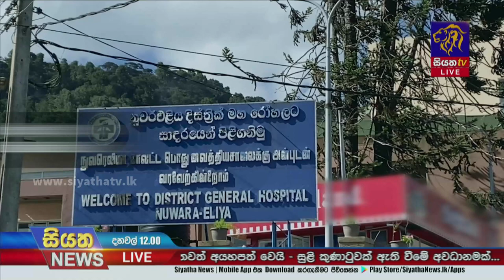ඉන්දියාවෙන් ගෙන්වූ දියර ඖෂධයක් නිසා නුවරඑළිය මහ රෝහලේ සැත්කම් කළ 10කගේ ඇස් පෙනීම දුර්වල වෙයි